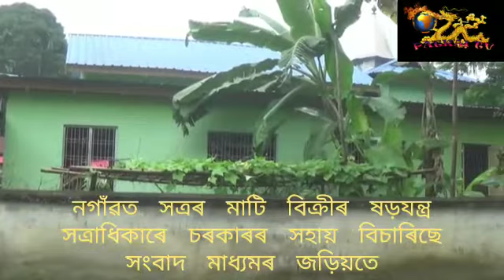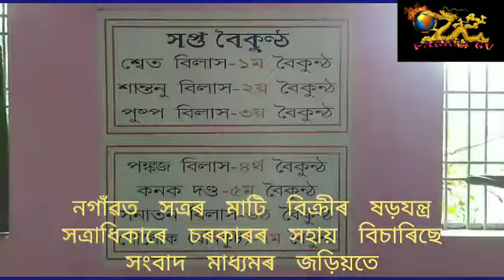Conspiracy going on to Sell Satra. Land to. Non-Assamese at Nagaon District